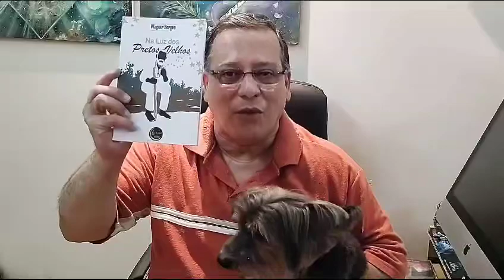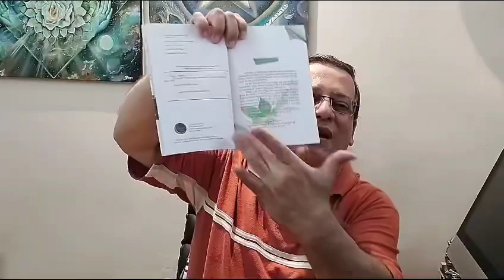“Wagner Borges e o Livro Na Luz dos Pretos-Velhos”.